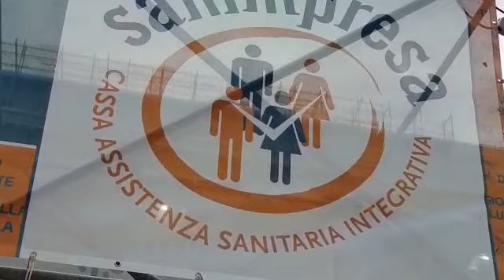Villaggio della salute: l'arrivo della sindaca Raggi